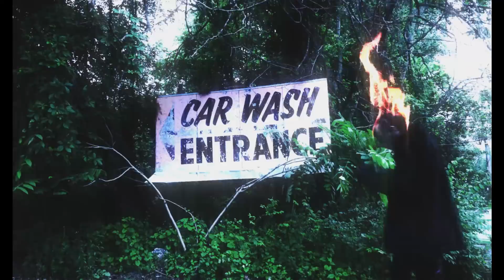Papikeepitrill - "ii" (Official Music Video) (Edit.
Official Music Video for Papikeepitrill's "ii" ⚡ Editing/VFX by Jimmy Lean ⚡